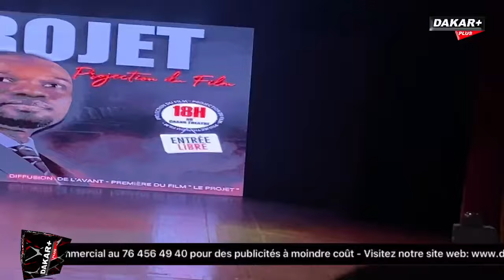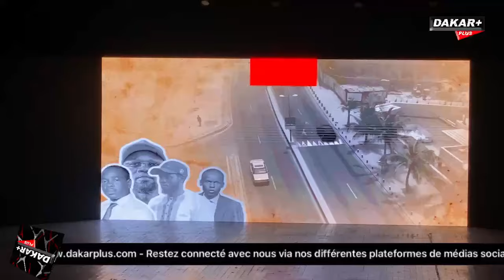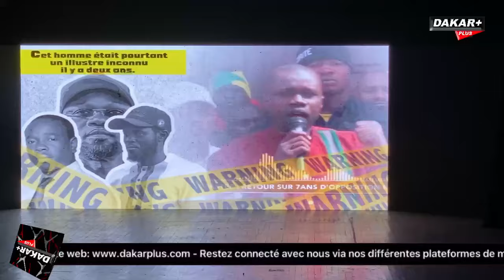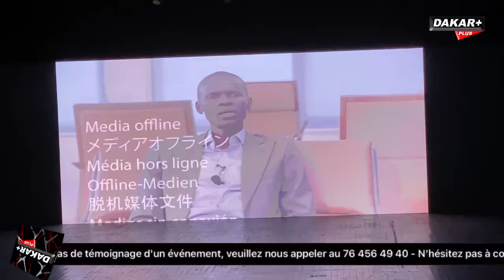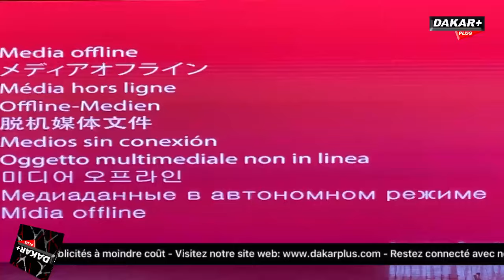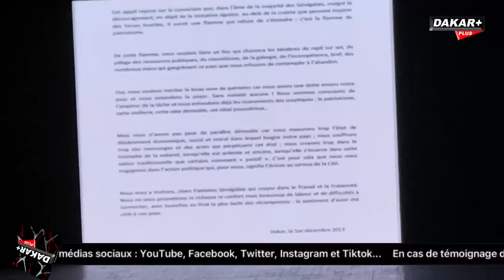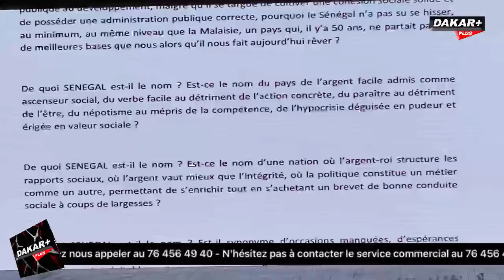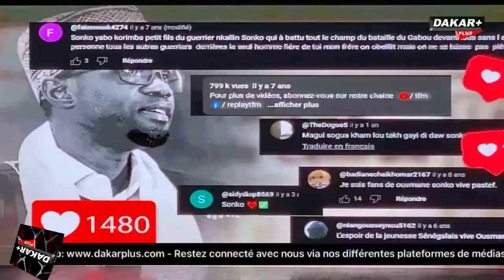Projet Pastef: projection de film au grand Théâtre Ousmane Sonko surprit par le public